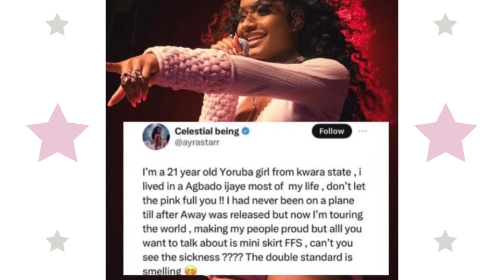BABAYE ABAZUNGUZAYI,ABA SERIVERI..😧BAKURIRA MU BUKENE😢ABASTAR (NIGERIA) BAKUBISWE MBERE YO KUGAFAT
LOOKING for a female voice artist / narrator , scriptwiter /storyteller... Multimedia professional ?                                                                              ☑️ANICK - IG

All videos' credits in this VIDEO belong  to the Honorable owners !